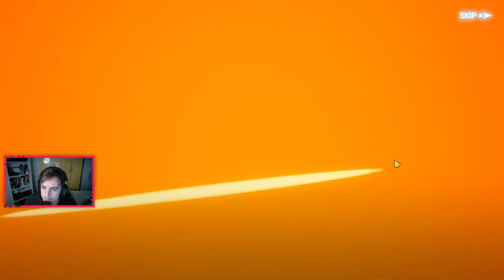TESTEI o REI MAGO NO PVP e será que ele foi BOM?! - Black Clover: Mobile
Espero que tenha gostado do vídeo e logo logo teremos mais e mais vídeos de BLACK CLOVER M: Rise Of The Wizard King. Comenta aqui em baixo, o que você achou do vídeo, de coração mesmo!

No canal sempre busco trazer vídeos com uma ótima qualidade e caso você queira ajudar e me dar forças para continuar, você pode doar qualquer valor no link abaixo: